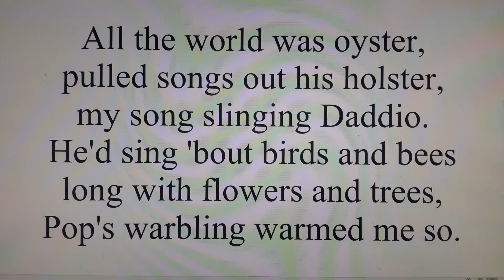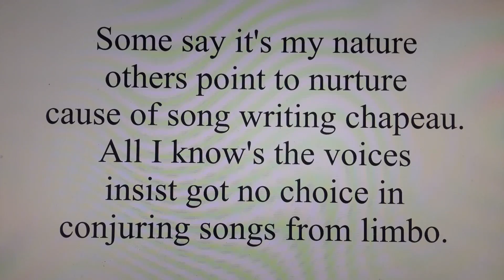C-Plus Singer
Silly rhyme about my compulsion to create silly rhymes.